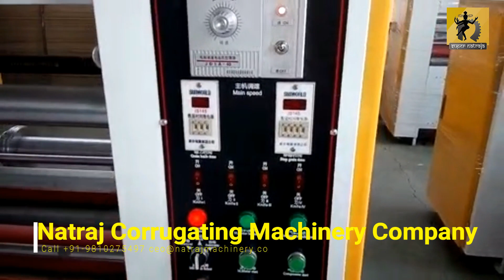Thin blade slitter scorer Manual Feed , Rishi Nagpal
Thin Edge slitter scorer or can be called as 4 bar rotary cutting and creasing machine